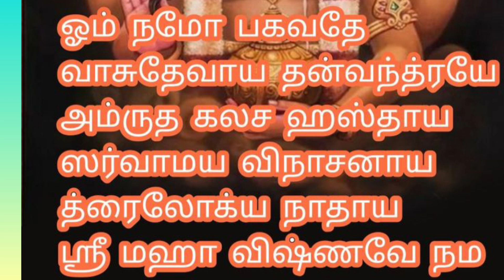நோய் வராமல் இருக்க, வந்த நோய் நீங்க, ஆரோக்கியத்துடன் வாழ#harisiva tamil@harisivasamayal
Dhanvantari mantra.